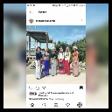Pentecost Day a Thlarau lunglen na ram zai